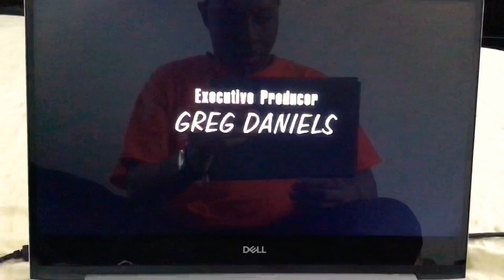King Of The Hill Peggy Is A Virgin Hank Tell To Start Over But No Secret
Luanne Virgin 2.0.